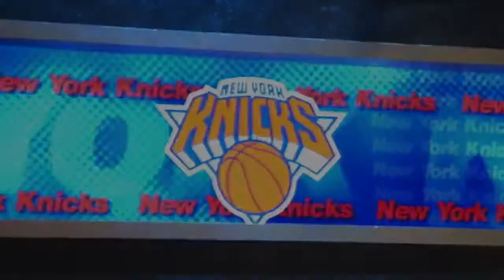Kristaps Porzingis - Magnolia ᴴᴰ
In New York I milly rock 🔥. Kristaps "The Unicorn" Porzingis - Magnolia (Playboi Carti) mix/mixtape.

Be sure to leave me requests for future mixes.